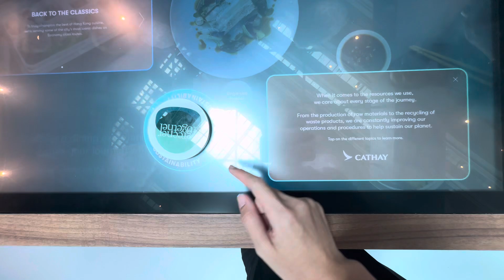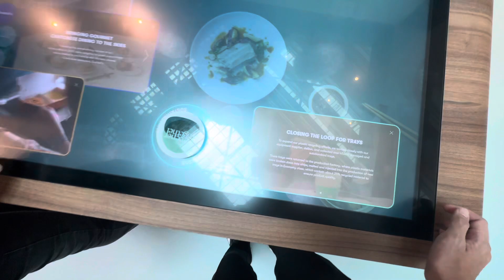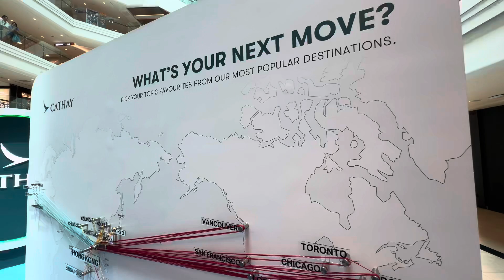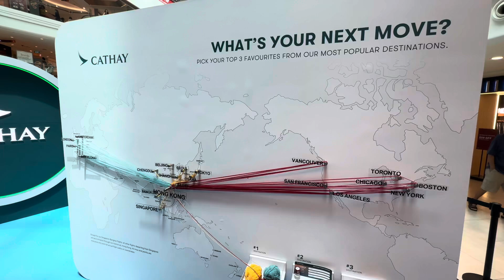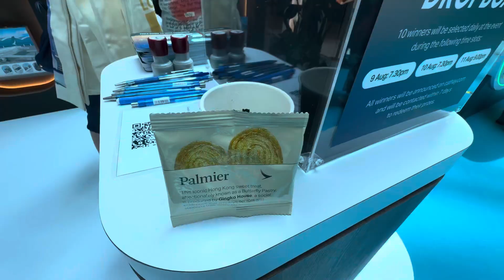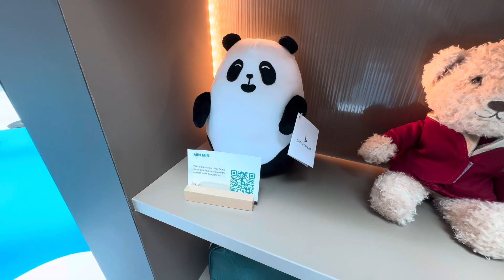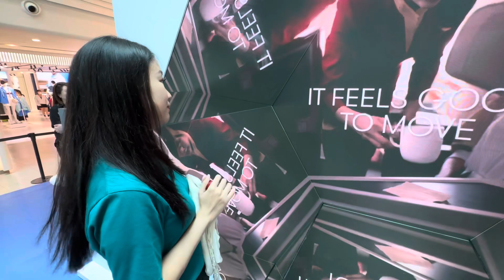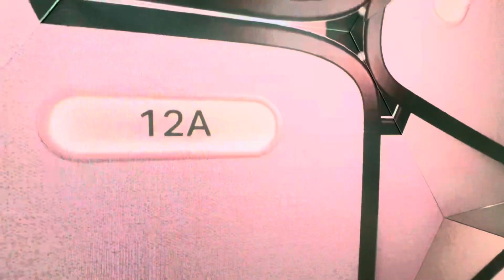Cathay Pacific: Latest Products at Cathay Pacific Roadshow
This video is about Cathay Pacific. At the Cathay Pacific roadshow, Cathay Pacific showcased their newest products. Cathay Pacific showed new meals and seat innovations. We look at Cathay Pacific and their new products at the Cathay Pacific roadshow!